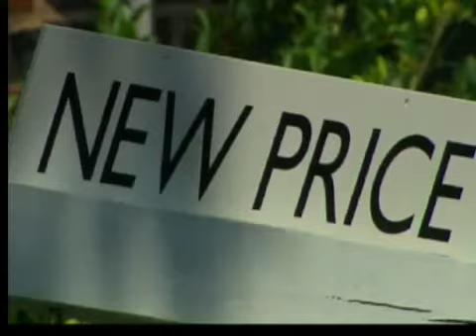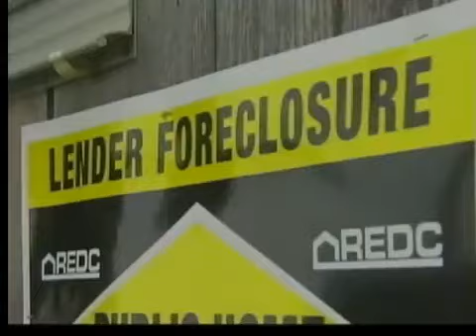Cifras alarmantes en el sector inmobiliario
EL MES PASADO SE REGISTRARON 180 MIL EJECUCIONES HIPOTECARIAS EN LA NACION, EL NIVEL MAS BAJO EN CINCO ANOS, PERO ESA NO ES LA SITUACION EN EL ESTADO DEL SOL, YA QUE OCUPA EL PRIMER LUGAR A NIVEL NACIONAL CON MAS EMBARGOS HIPOTECARIOS